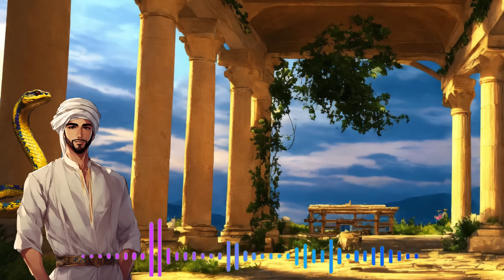قصة ابن الحكيم والحية الملكية |من اروع القصص الشعبية قبل النوم |كوخ_الحكايات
من قصص وحكايات شعبية قبل النوم  . ضع السماعات، أغلق عينيك واستمع لاروع الحكايات .
تحكي القصة عن حكيم لم يرزق بولد في حياته ... وبعد زمن توفي الحكيم وامراته حامل وبعد مدة ولدت المراة ابن سمته بحاسب ... كبر الطفل وبدا العمل وفي يوم غدر من قبل الاسخاص الذين يعملون معه فحبس في مغارة ... فيا ترى ما قصة تلك المغارة وعلاقتها بملكة الحيات ؟؟ وهل الابن سيكون قدوة ابيه ويصبح حكيم ؟؟ كيف ؟؟
لا تنسوا ان تشتركوا في القناة و تفعيل الجرس ليصلكم كل جديد شارك القصة مع من تحب ❤️❤️

كما يمكنكم مشاهدة ...

مشاهدة ممتعة سماعا طيبا .